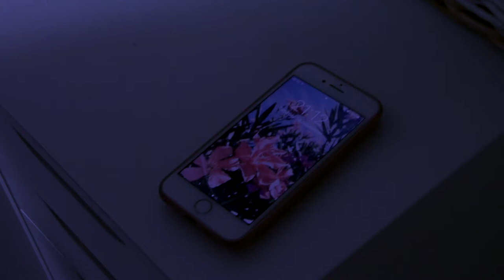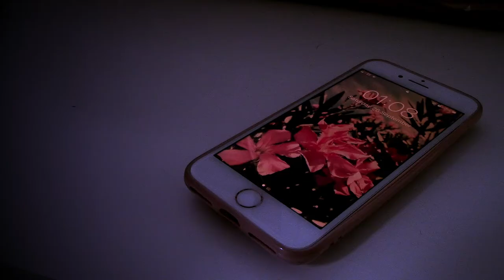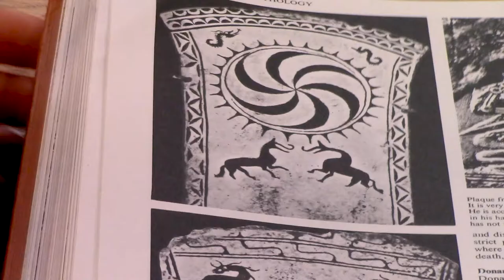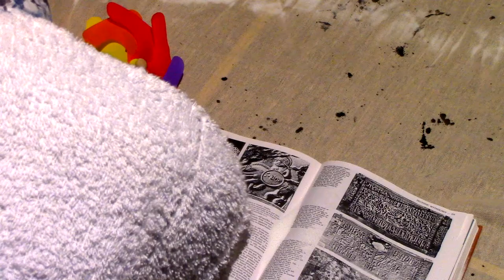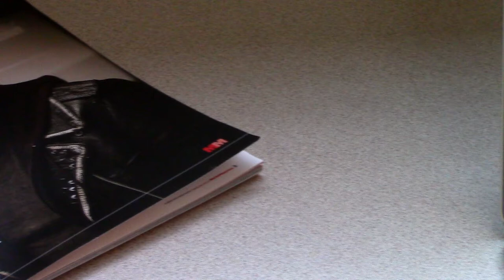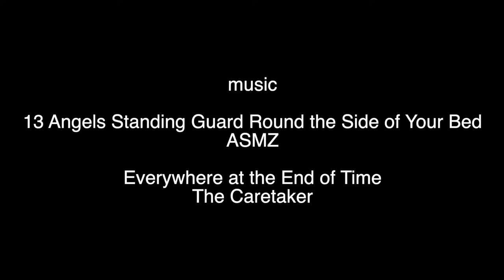'Spirals' - a short film produced by King's Ely A Level student, Florence Morgan.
'Spirals' was produced by Florence Morgan when she was an A Level Film Studies student at King's Ely.

The film concerns a young journalist, played by Martha Lansley, also a King's Ely Sixth Form student at the time, and her descent into mental despair as she becomes obsessed by spiral patterns.

Florence is now studying Drama and Creative Writing at the University of East Anglia.